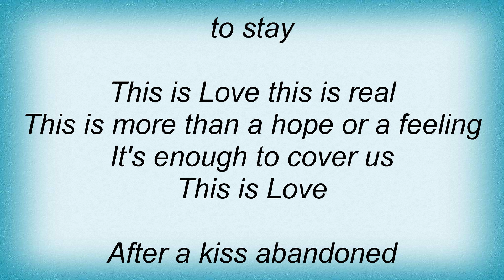Kutless - This Is Love Lyrics